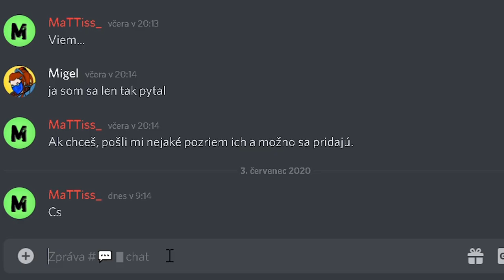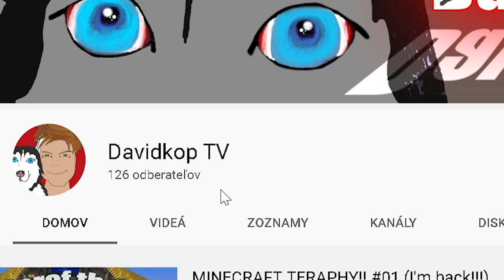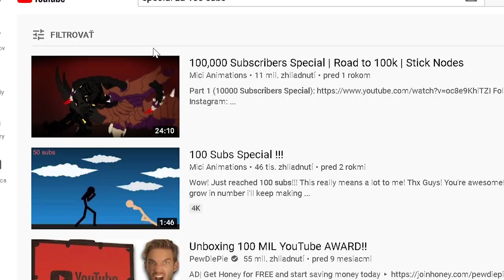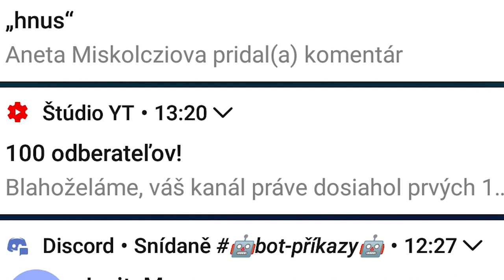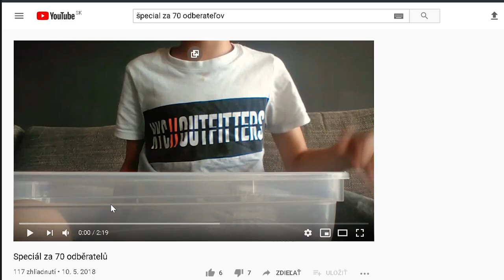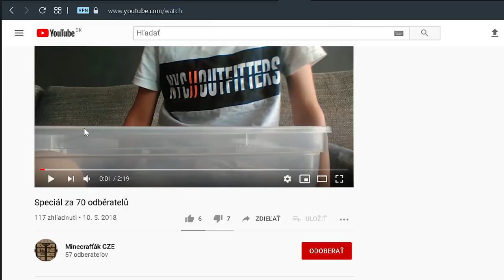Biome ktorý MOJANG nepredstavil. ( UMBT ŠPECIÁL ) 70 - 100 SUBS.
Pobavil som Vás týmto videom?  Tak ma podpor Týmto:
👉Napíš mi nejaký úprimný komentár.
👉Odoberaj tento kanál ak chceš odo mňa viacej videí.
👉Pridaj si aj zvonček aby si neprišiel o moje najnovšie videá.
👉Zdieľaj toto video svojím kamarátom nech sa o mne dozvedia.

At first: Hype 100 Like ( For Badi story)

🔥 Challenge for me: 1000 SUBS do konca leta ( Is it real ? ) 🔥

Pridaj sa k nám na Discord a možno práve ty budeš ten kto Bude spríjemňovať  dni našej Malej komunite ako Moderátor/Admin 😅

🡆Pozvánka na Náš Discord ( Tak neváhaj a pripoj sa )